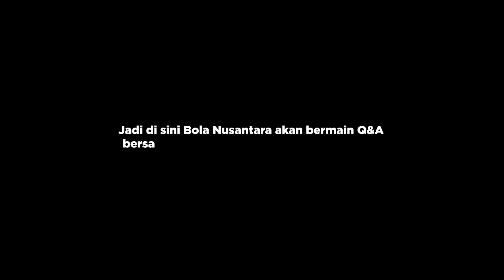WATER BREAK #5 | Q&A Striker Arema, Dedik Setiawan Jawab Tim yang Paling Dibenci!!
Dedik Setiawan dihadapkan dengan pertanyaan singkat yang harus dia jawab.

Striker Arema FC itu hanya diberikan waktu singkat untuk menjawab pertanyaan ala filter instagram.

Mampukah Dedik menjawab semua pertanyaan dengan lancar?

Saksikan videonya

Bagaimana keseruannya?